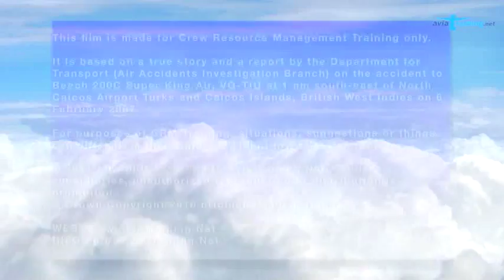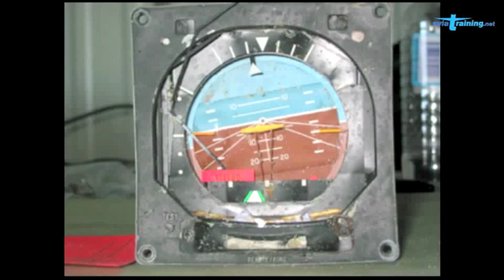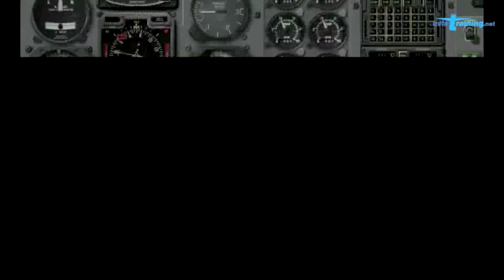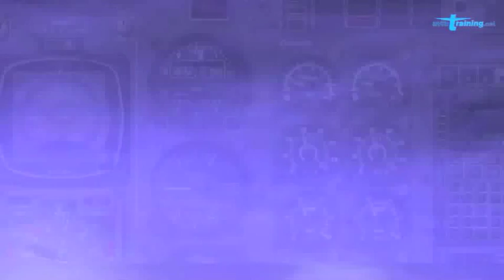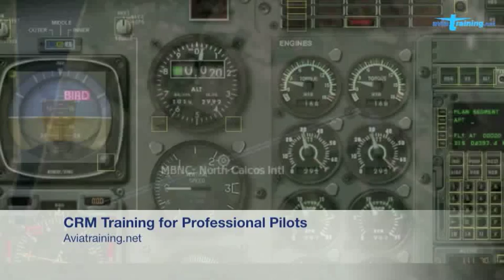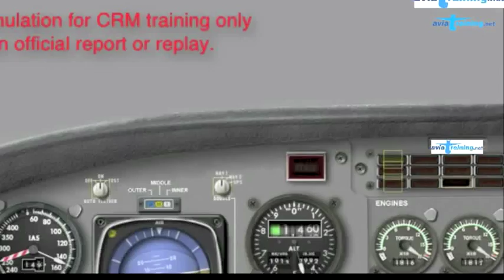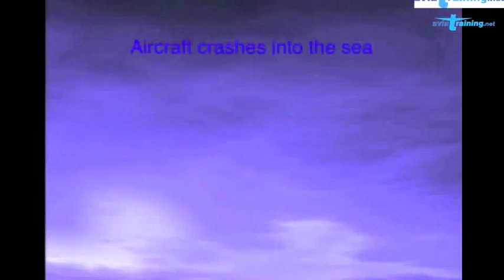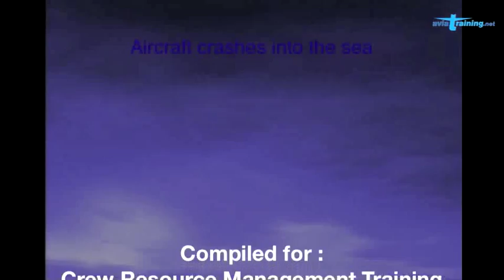Accident investigation King Air B200 - Example for CRM Training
The investigation identified the following causal factors:
1. The aircraft adopted an excessive degree of right bank soon after takeoff. This led to a descending, turning flight path which persisted until the aircraft was to low to make a safe recovery.
2. The pilot probably became spatially disorientated and was unable to recognise or correct the situation in time to prevent the accident.

The investigation identified the following contributory factors:
1. The environmental conditions were conducive to a spatial disorientation event.
2. The pilot had probably consumed alcohol prior to the flight, which made him more prone to becoming disorientated.
3. The flight was operated single-pilot when two pilots were required under applicable regulations. The presence of a second pilot would have provided a significant measure of protection against the effects of the flying pilot becoming disorientated.